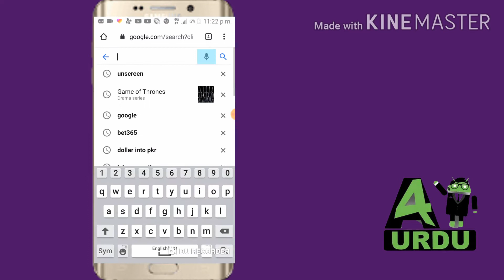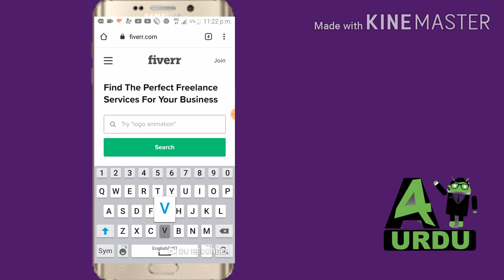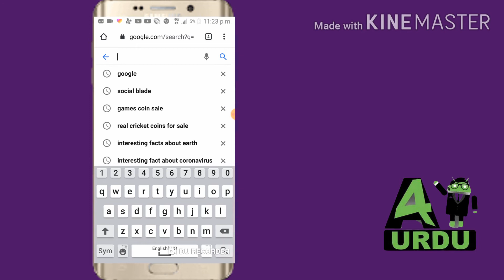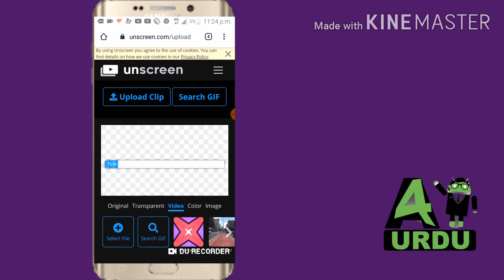Remove Video Background in One Min | Make Money From Fiverr Without Any Skill | Hindi-Urdu